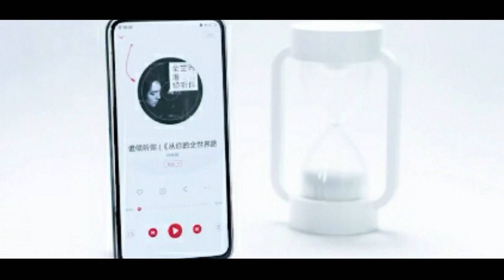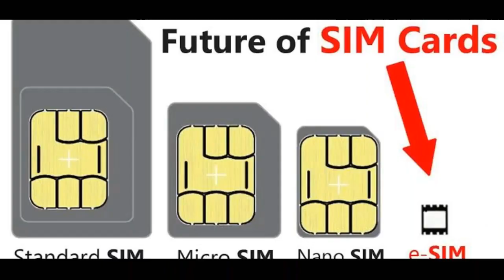Vivo Apex 2019 in Pakistan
ASALAM.U.ALIKUM!!
Tu Yaro Aaj is Video me Maine Aap ko Vivo Apex 2019 or Aap ko Vivo Apex 2019 me bohot kamaal ki interesting baatein batai ha:)